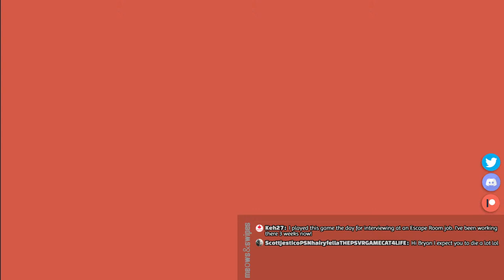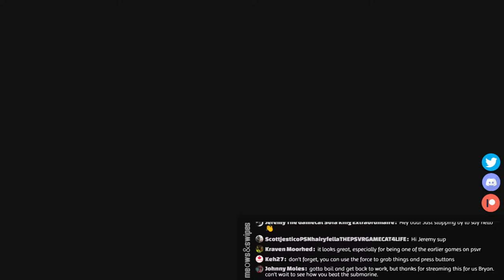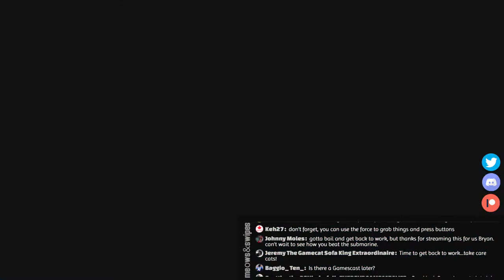I Expect You To Die: Friendly Skies | PSVR LIVESTREAM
With IEYTD2 coming soon, it's time to take a look back at the original PlayStation VR escape room!  I'll be revisiting one level per day for the rest of the week...